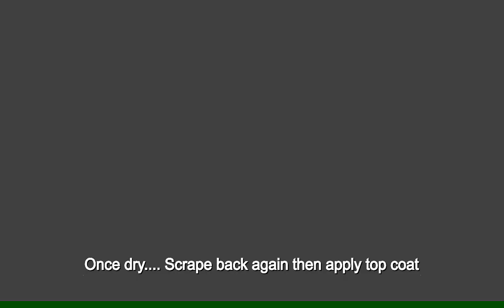Installing an Expansion Joint in Drywall Plaster Wall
In this video I show you how to install an expansion joint in your wall or ceiling.
Time actually on the tools is about 10 minutes from start to finish. Not including drying times. Same process for ceilings and walls.

Hyde Tool 06878 6-Inch Flexible Joint Knife
Hyde 207161 8" Pro Stainless Taping Knife
Hyde Tools 09363 10-Inch Pro Stainless Steel Taping Knife, Blue
Hyde Tools 09073 MaxxGrip Hawk, 13-Inch
Stanley - Titan Fixed Blade Trim Knife Carded
Wiss MetalMaster Compound Action TinSnips
3M Drywall Corner Bead Adhesive, 16.6-Ounce
Stanley 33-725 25-Feet FatMax Tape Measure